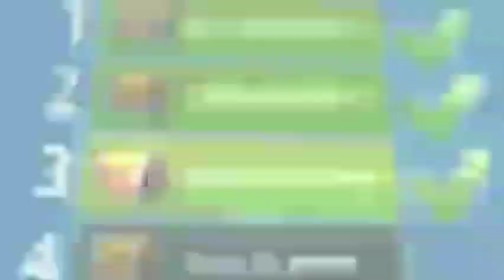Worms Zone Magic 13🐍 Dwarf Worm Hunting Giant Worms - Worms Zone.io . Worms Zone King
Hello Friends ! 😊

snake game,
Worms Zone ,
cacing,
game cacing,
permainan cacing,
snake game,
cacing besar alaska,
game ular,
Zona cacing,
permainan ular,
Worm Zone,
cacing cacingan,
cacing cacing,
main cacing,
saamp wala game,
cacing besar,
snake game video,
snake,
cacing alaska,
ular,
Worms Zone io,
ular-ularan,
Worms zone biggest snake,
Xmood roy,
rằn săn mồi,
ular-ular,
mainan cacing,
Worm zone terbesar,
permainan ular-ularan,
game ular-ular,
cacing game,
ular game,
snake games